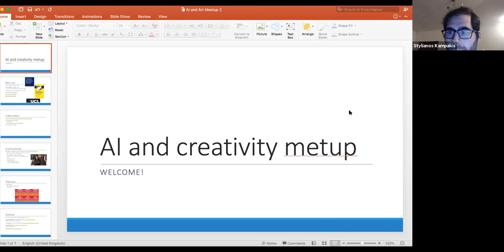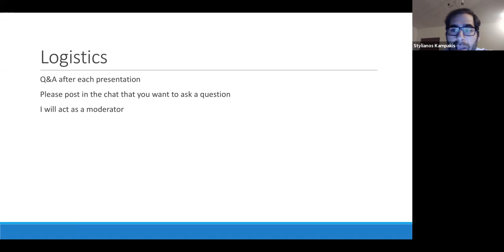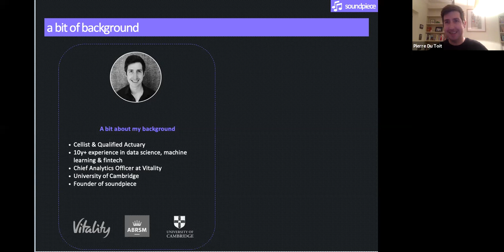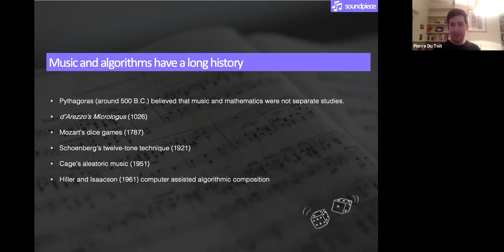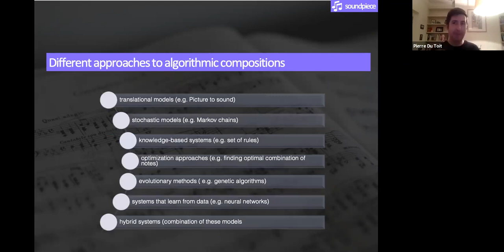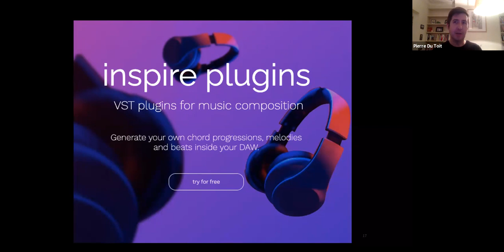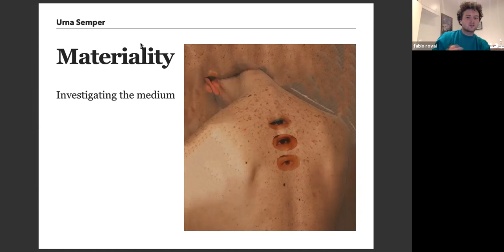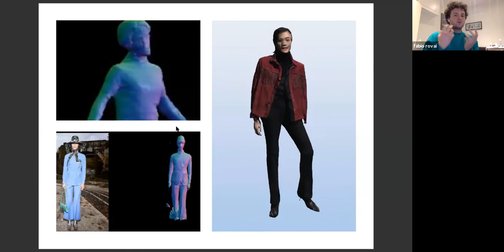AI and Creativity lockdown meetup!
This is a zoom recording of the AI and Creativity lockdown meetup which took place on Zoom on 30th of November 2020. We had the luck to have with us 4 amazing speakers.